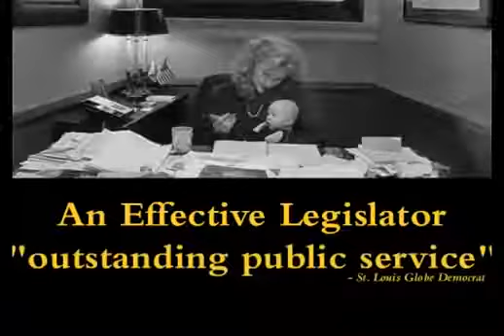Claire McCaskill - A Senator on Our Side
Originally uploaded on Nov 5, 2006